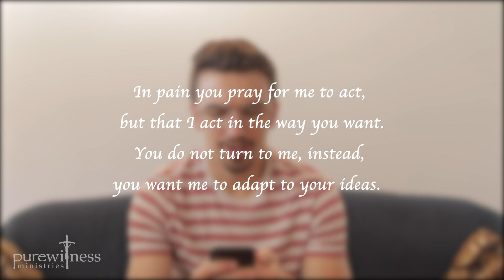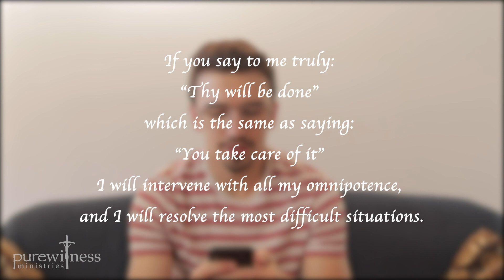Novena Of Surrender: Day 3 (Pure Witness Ministries)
Day 3 Prayers

How many things I do when the soul,
in so much spiritual and material need turns to me,
looks at me and says to me; “You take care of it,”
then closes its eyes and rests. In pain you pray for me to act,
but that I act in the way you want.
You do not turn to me, instead,
you want me to adapt to your ideas.
You are not sick people who ask the doctor to cure you,
but rather sick people who tell the doctor how to.
So do not act this way,
but pray as I taught you in the Our Father:
that is, be glorified in my need.
“Thy kingdom come”,
that is, let all that is in us
and in the world be in accord with your kingdom.
that is, in our need,
decide as you see fit for our temporal and eternal life.
If you say to me truly:
“Thy will be done”
which is the same as saying:
“You take care of it”
I will intervene with all my omnipotence,
and I will resolve the most difficult situations.

Let us pray:
O Jesus, I surrender myself to you,
take care of everything!
(Repeat 10 X)